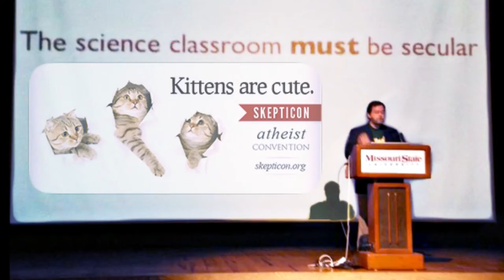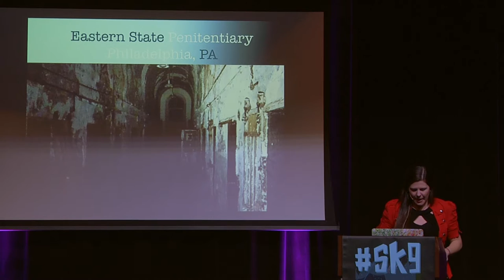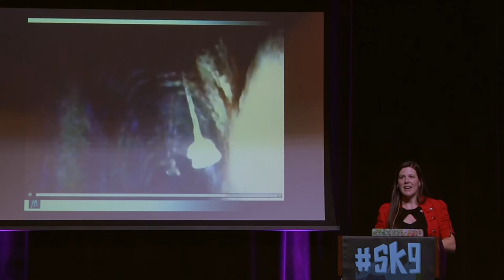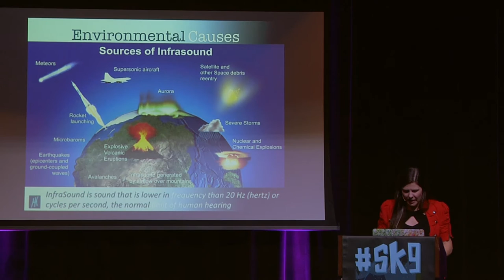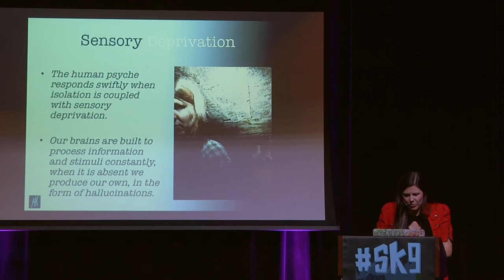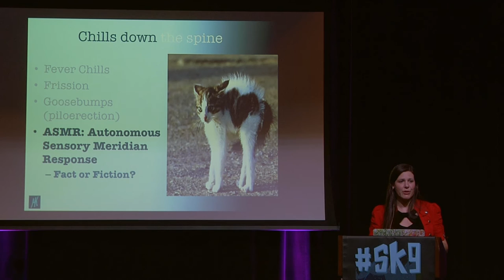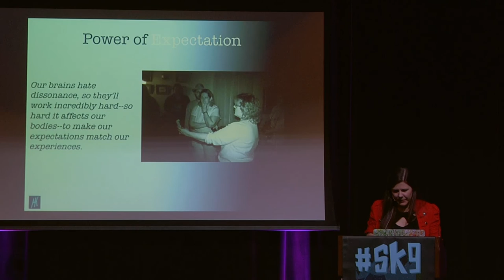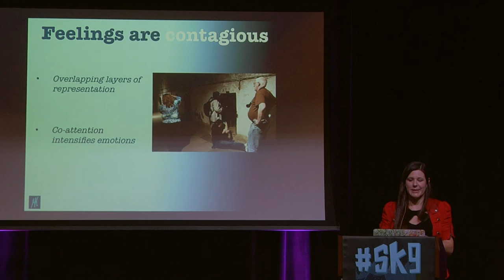The Science of Sensed Presence - Dr. Margee Kerr - Skepticon 9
["Hello? Is Something There?" The Science of Sensed Presence] - Full Title

Special thanks to the Intro Dinosaur voice actors:
Owen Bertram
Theo
Aidan
Braxton